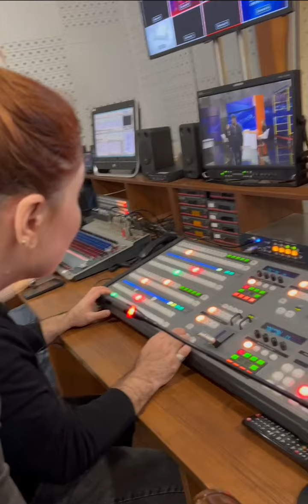До прямой линии Главы Дагестана осталось 2 дня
Уже третий год подряд глава региона будет общаться с дагестанцами из студии РГВК «Дагестан».
Сегодня у нас очередной технический прогон.